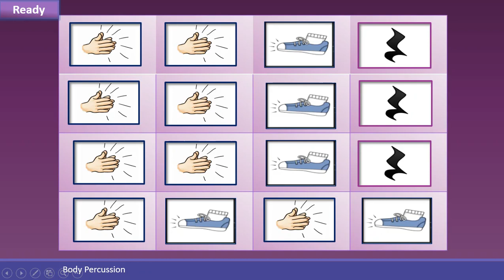'On the Beat' (Sea Shanty) Beat Tracking 1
This is the first video in a series of 3 progressive lessons in keeping the beat.
This body percussion activity is very suitable for learners age 5-7 and above.
The highlighted actions will help support learners in keeping the beat.
There are 4 click/beats as an introduction and the slide is repeated.

In video1, the action images are highlighted. In video 2, the words are highlighted and in video 3, the one beat notes are highlighted.

These lessons can be used in the classroom and for online learning.